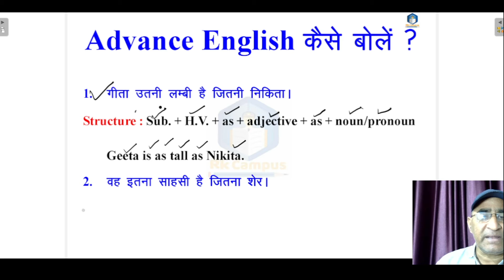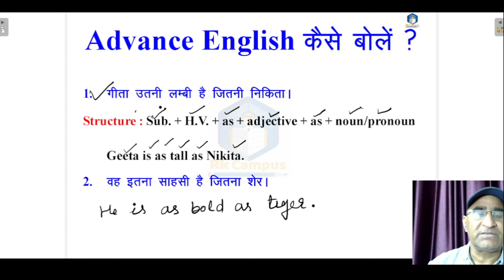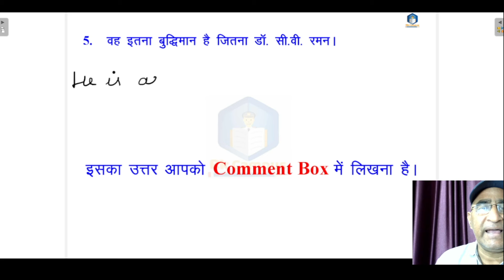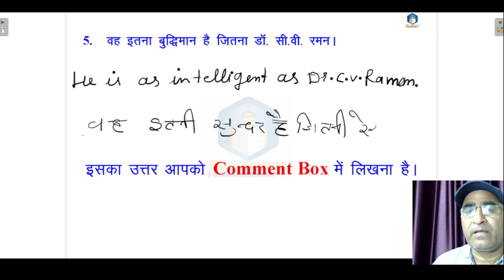जादुई विधि से अंग्रेजी बोलना सीखें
RK Campus is the No.1platform for students preparing AIRFORCE/NAVY /NDA/ARMY CLERK/CDS/AFCAT/UPSC/RAS/HCS/PCS/SSC CGL,CPO,MTS/BANK PO and other exams. This is a research centre of objective and spoken English.Improve your English vocabulary.In this video you will learn how to use proper vocabulary that will enhance your spoken English
Spoken english
# Spoken English listening writing and
# Spoken coaching
# Spoken word
# english spoken
# english speaking
# english spoken kaise sikhe
# speak english in 30 days
# speak english for kids
# speak english app
# speak english fluently in 30 days
# spoken tutorial
# spkoen english book
# english spoken classes in alwar
# english spoken classes near me
# speaking english course
# speaking english words
# speaking english app

rk campus official
advance English